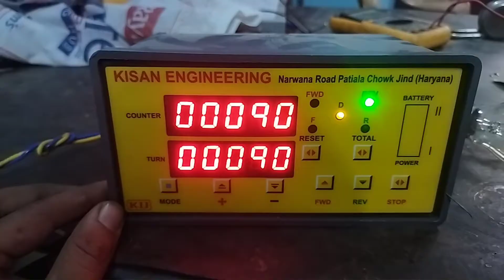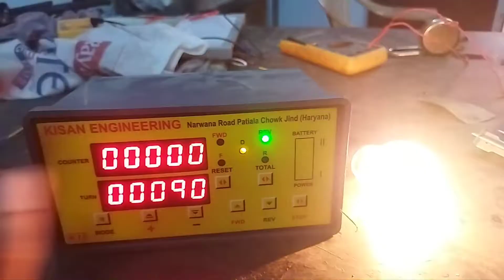ceiling fan winding machine motor break repair / मोटर का ब्रेक सिस्टम कैसे रिपेयर करें